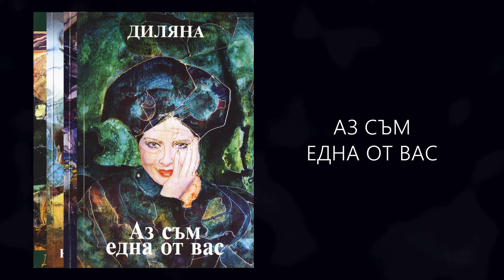Гробищaтa - място за срещи между два свята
ДИЛЯНА ГЕРГАНСКА - ЕЗОТЕРИКА / DILYANA GERGANSKA - ESOTERIK

Аз съм Диляна Герганска - автор на четири езотерични книги, издадени на български език в България. През последните 20 години се занимавах със собствени проучвания, свързани с Езотериката. Искам да споделя „знанията, до които съм достигнала“ с една по-широка аудитория.

Основната цел на моя Канал е образователна и информативна.

В интрото към видеото, за корицата на моя канал в YouTube, както и за кориците на моите четири книги са използвани картини на сръбската художничка Светлана Сокович-Иванов (Svetlana Sokovic-Ivanov).

Благодаря за доверието на всички, които ще проявят интерес към моя Канал и ще се абонират за мен! Този „кредит на Доверие“ към мен е безценен...

АКО ВИДЕОТО ВИ Е ХАРЕСАЛО, МОЖЕТЕ ДА ГО СПОДЕЛИТЕ С ВАШИ ПРИЯТЕЛИ ОТ ТОЗИ ЛИНК:

АКО ЖЕЛАЕТЕ ДА СЕ АБОНИРАТЕ ЗА МОЯ КАНАЛ, МОЖЕТЕ  ДА ГО НАПРАВИТЕ ОТ ТОЗИ ЛИНК:

6. КОИ СМЕ НИЕ - ХОРАТА,  И ЗАЩО СМЕ ТУК - НА ЗЕМЯТА, КАКВО Е КАРМАТА, ДУХОВНИТЕ УЧИТЕЛИ: